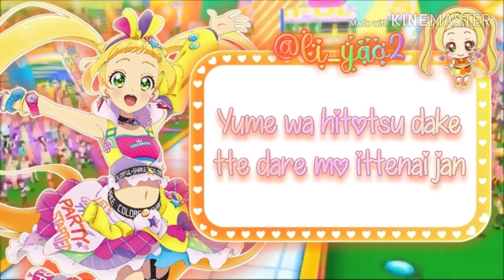Aikatsu Friends! Okay Period ( Short-Lyrics ) Ema Hinata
Today is March 21st🧡
Happy birthday to Ema Hinata🎉